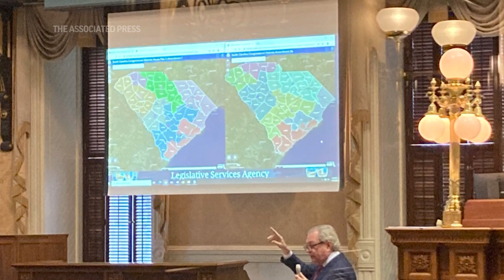Supreme Court signals support for Republican-leaning South Carolina congressional district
ASSOCIATED PRESS
Washington - 11 October 2023
1. Wide of the U.S. Supreme Court building
HEADLINE: High Court May Keep South Carolina Republican District
2. SOUNDBITE (English) Mark Sherman, Associated Press, Supreme Court Reporter:
++PARTIALLY COVERED++
"I'm Mark Sherman. I cover the Supreme Court for the Associated Press. The Supreme Court on Wednesday heard arguments in a case involving congressional redistricting in South Carolina. Redistricting is redrawing of electoral boundaries, and it follows the census every ten years. Back in 2022, South Carolina drew a new congressional map in which, among other things, it changed a district that was narrowly carried by Republican Representative Nancy Mace in the 2020 election and made it a much safer district for Mace and other Republicans. And the problem, in the view of the black voters who sued, was that the state improperly moved black voters in and out of Mace's district, which is in Charleston and other areas of coastal South Carolina. A lower court agreed with the challengers. It struck down the congressional district as a racial gerrymander, and it ordered new districts drawn. That was put on hold so that the state could appeal to the Supreme Court. And that's the case in which the justices heard arguments on Wednesday. The court's six conservative justices seemed very skeptical of the lower court ruling and seemed likely to preserve the Republicans hold on Mace's district. Now, any district in this environment is very precious to both parties because the margin of control in the House of Representatives is so thin. Republicans have a narrow majority. Mace, of course, was one of eight Republicans who voted recently to oust Kevin McCarthy as speaker. When she was elected, she was elected in what would be known as a toss up district. She ousted a Democratic incumbent very narrowly. Now she represents a much more robustly Republican district."

ASSOCIATED PRESS
ARCHIVE: Columbia, South Carolina - 20 January 2022
3. STILL State Sen. Dick Harpootlian, D-Columbia, compares his proposed map of U.S. House districts drawn with 2020 U.S. Census data to a plan supported by Republicans

ASSOCIATED PRESS
ARCHIVE: Sumter, South Carolina - 28 July 2021
4. STILL People look over the current South Carolina Senate districts at a public meeting by a Senate subcommittee on redistricting

ASSOCIATED PRESS
ARCHIVE: North Charleston, South Carolina - 21 September 2020
5. STILL of then-U.S. House candidate Nancy Mace speaking at a campaign event

ASSOCIATED PRESS
ARCHIVE: Columbia, South Carolina - 10 November 2021
6. STILL South Carolina Rep. Jerry Govan, D-Orangeburg, looks over a map during a House redistricting committee public hearing

ASSOCIATED PRESS
Washington - 2 October 2023
7. Wide of the U.S. Capitol building

ASSOCIATED PRESS
ARCHIVE: Washington - 24 May 2023
8. STILL Rep. Nancy Mace, R-S.C., speaks with reporters awaiting news on the debt limit negotiations, at the Capitol

ASSOCIATED PRESS
9. STILL Rep. Nancy Mace, R-S.C., arrives as House Republicans hold a closed-door meeting to vote by secret ballot on their candidate for speaker of the House

ASSOCIATED PRESS
10. SOUNDBITE (English) Mark Sherman, Associated Press, Supreme Court Reporter:
++PARTIALLY COVERED++

ASSOCIATED PRESS
Columbia, South Carolina - 1 May 2023
11. Close of South Carolina flag on top of the State House
12. Wide of South Carolina State House building
STORYLINE: